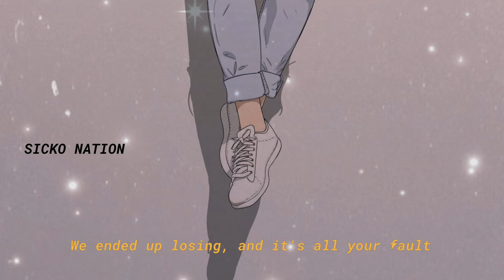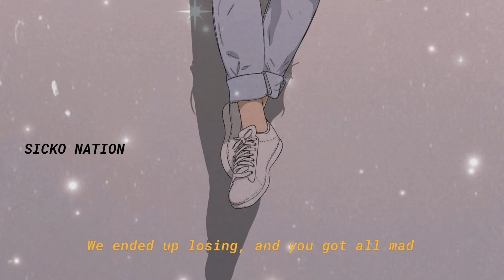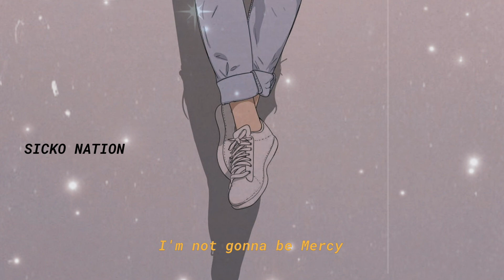The Living Thomson - No Mercy (Lyrics + Looped) [Tiktok Version]